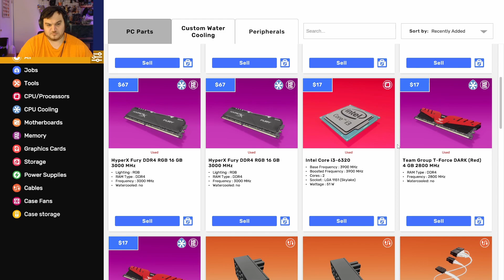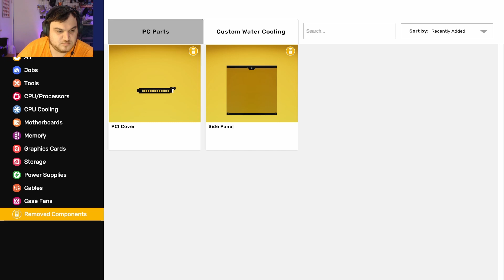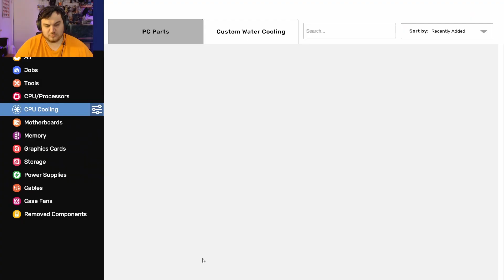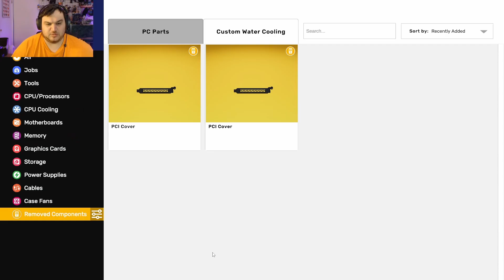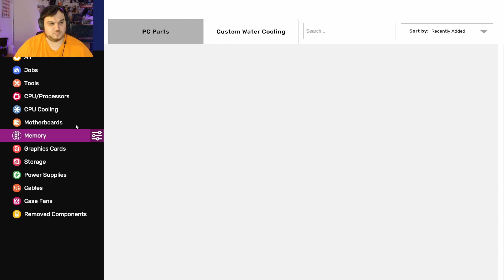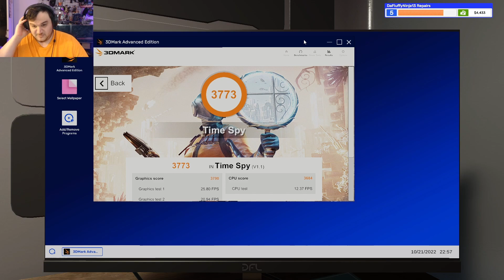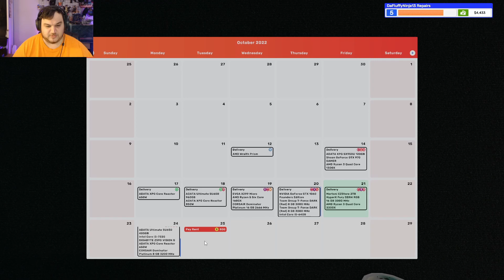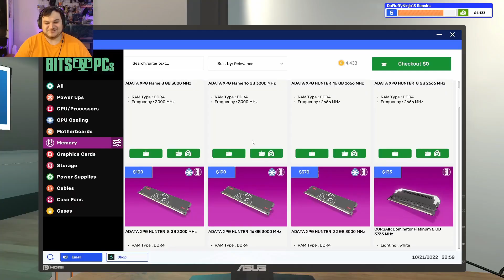We Got a lot accomplished in PC Building Simulator 2 EP:23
Hey guys thanks for checking out the video! This is PC Building Simulator 2 and I'm actually having a lot of fun playing it and I hope you enjoy watching!